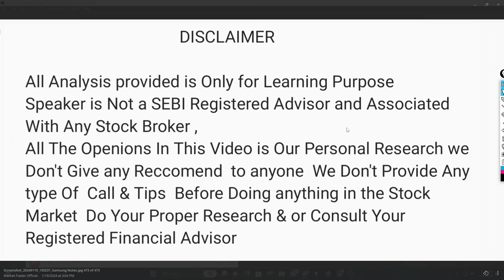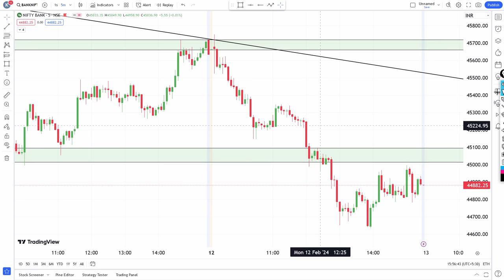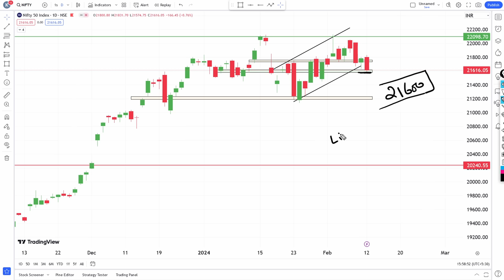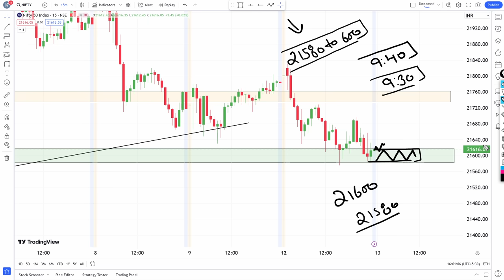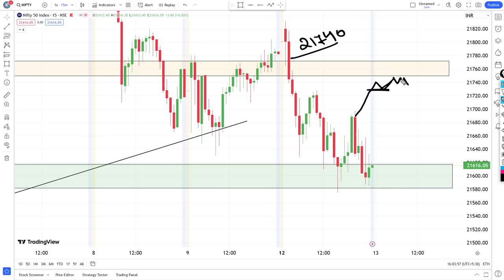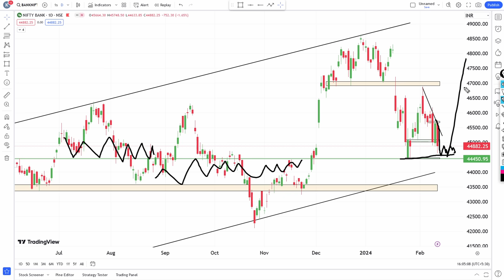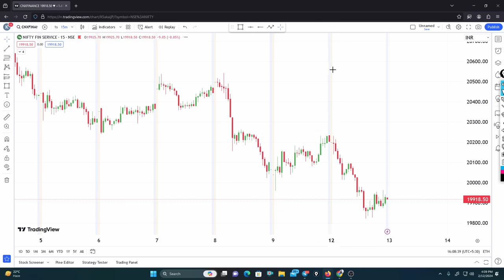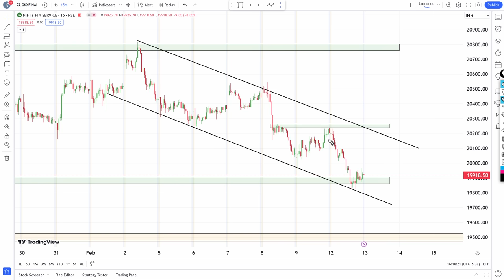NIFTY PREDICTION FOR TOMORROW & BANKNIFTY ANALYSIS FOR 13 FEB 2024 | MARKET ANALYSIS FOR TOMORROW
Nifty Banknifty Prediction   in this video  for 13 FEBURARY    2024

DISCLAMIR ;  WE DO NOT PROVIDE ANY CALL & TIPS
                        SO PLEASE NEVER ASK US FOR ANY TIPS
                        THANKU  PLEASE FOCUS ON ONLY
                        LEARNING

Best Intraday Stocks  & Nifty Banknifty Prediction For ( 13 FEBURARY    2024 ) Analysis

Stocks for tomorrow - 13 FEBURARY    2024

Nifty Prediction for 13 FEBRUARY 2024
Bank nifty analysis for 13 FEBRUARY 2024
Nifty analysis for 13 FEBRUARY 2024
Bank nifty expiry 13 FEBRUARY 2024
Nifty expiry on 13 FEBRUARY 2024

nifty analysis
banknifty analysis
stocks analysis
Banknifty Prediction
market trader
banknifty option for tomorrow
Nifty Prediction
stocks analysis
tomorrow share market tips
market tomorrow